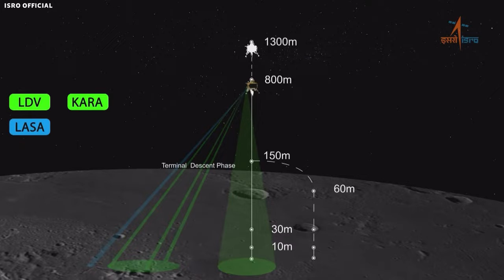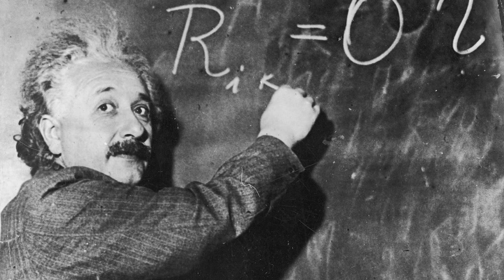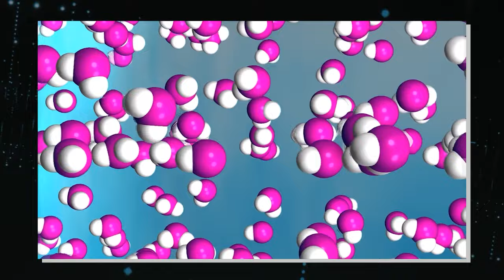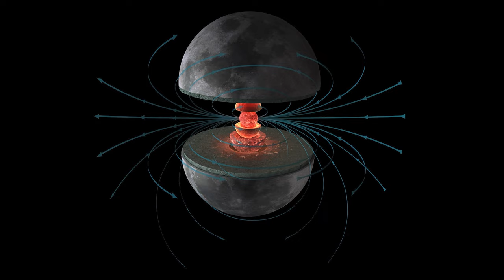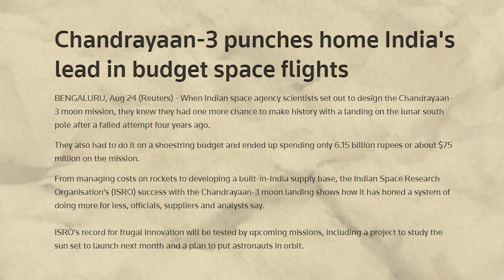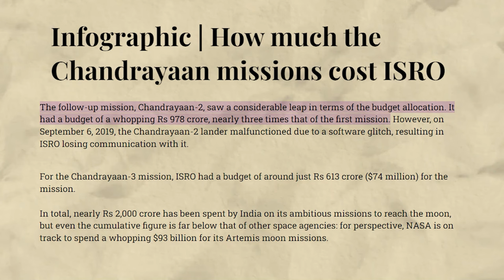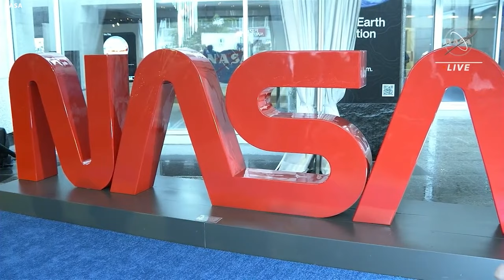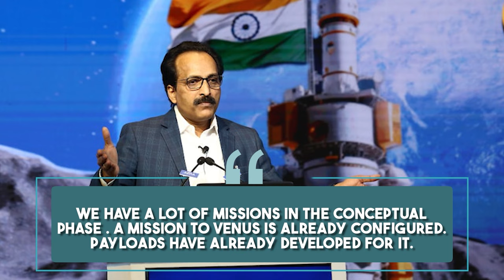Michio Kaku Panicking Over The SHOCKING Things Chandrayaan-3 Saw on the Moon!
Space explorations to the Moon have focused on regions other than the forbidding South Pole for centuries. The United States, Russia, and China have avoided the treacherous terrain, shrouded in darkness and mysterious water ice. However, India has risen to the challenge and landed its spacecraft, Chandrayaan-3, in this formidable lunar region. This unprecedented achievement grants us privileged access to the inner workings of outer space and the concealed knowledge that NASA has kept hidden for decades. What revelations about our solar system does Chandrayaan-3 hold? Is the Moon now conducive for sustaining human life? Join us in this captivating video as we finally unravel the mysteries NASA once kept hidden, revealing its shocking impact on our celestial neighborhood.